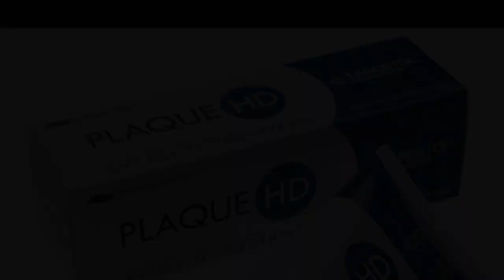Plaque HD Short Video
Plaque HD products are designed to help you maintain a healtheir mouth.